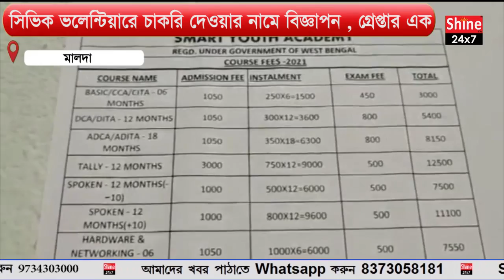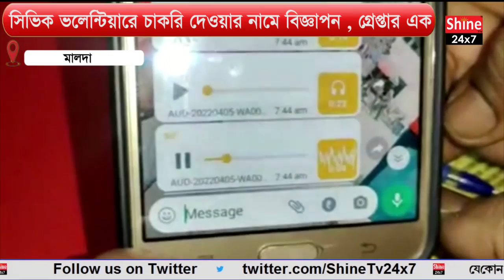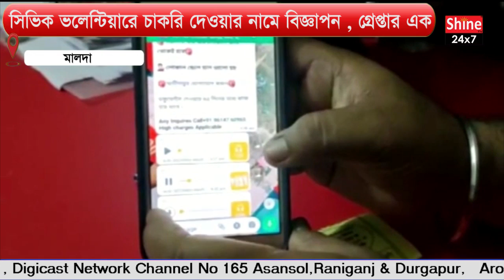সিভিক ভলেন্টিয়ারে চাকরি দেওয়ার নামে বিজ্ঞাপন , গ্রেপ্তার এক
Advertising in the name of giving jobs to civic volunteers, one of the arrests

Cheating in the name of giving a job to a civic volunteer. Application for registration with advertisement on social media. Police have arrested the owner of a private company as soon as the matter came to light. The incident has caused a stir in the old Malda Sahapur area. The BJP alleges that such deception is being perpetrated by the ruling party. The Trinamool does not condone such incidents which result in the arrest of the counter-claim of the Trinamool leadership.
          It was a fraudulent business to distribute advertisements and pamphlets that were 100 per cent guaranteed. For the last six years, the police administration department in Malda district has been running a trap in the name of recruitment in the government service. But the last defense was not. The notification regarding the recruitment of civic volunteers of the state police department went viral on social media and caught the attention of the district police officials. The investigation begins. And that is the eye of the police of Charakgach district. An application was made to the state police department to register the names of the interested candidates for the post of civic volunteer in exchange for a large sum of money. The Malda district police administration was shaken when such an advertisement of voice recording came to light on social media. One of the pandas in the business, Sumant Gupta, was immediately arrested. Malda police have arrested Sumant Gupta and started interrogation. Police suspect that the scam is spreading across the state. The post of Civic Volunteer will not only be recruited in this district. It is mentioned that recruitment will be done all over the state. And the investigating police think that there are several more people in this business. They are also being searched.
           District Superintendent of Police Amitabh Maiti said an investigation into the whole incident had begun. And the police are investigating who is involved in this fraud.
            Arrested Sumant Gupta said he was innocent. Jayant Pramanik, a resident of Shili, got such information from him.
            As soon as this incident came to light, the BJP attacked the ruling party. Amlan Bhaduri, BJP general secretary of the South Malda organizing district, said such bogus organizations were sprouting within the ruling party. Not only in that area but also in nine districts, such frauds have been hatched.
         However, the Trinamool Congress is reluctant to take the BJP's allegations seriously. Trinamool Congress leader Krishnendu Narayan Chowdhury said the administration of transparent Mamata Banerjee. Active police. So the fraud cycle is caught and arrested. The Trinamool Congress never condones such incidents.